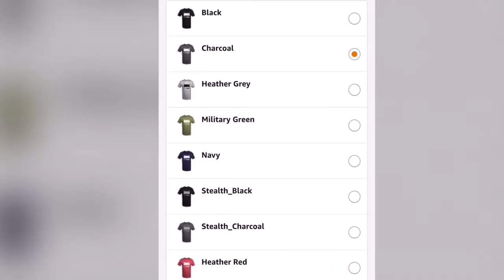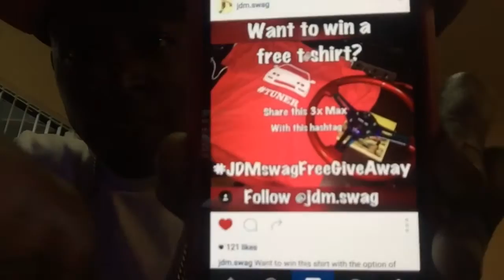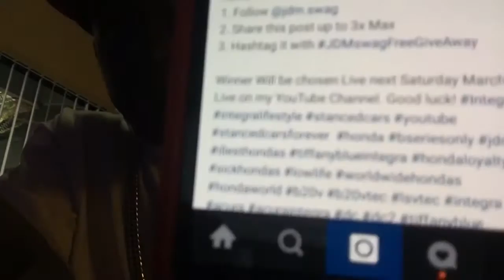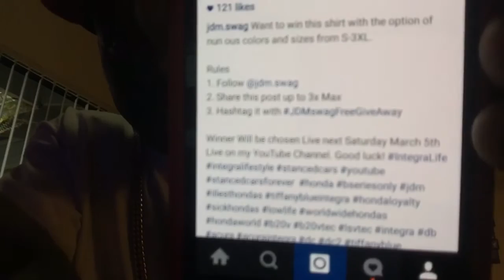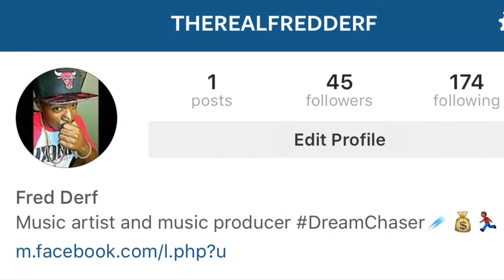How to Enter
Don't forget to leave a hate comment😁